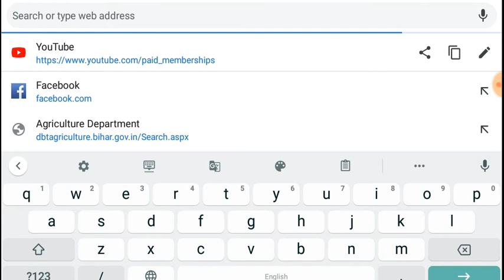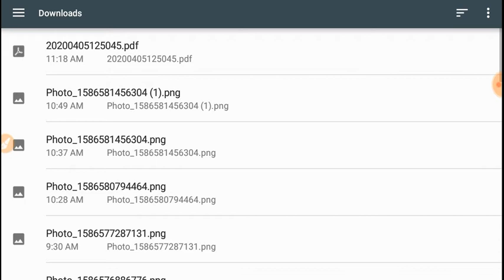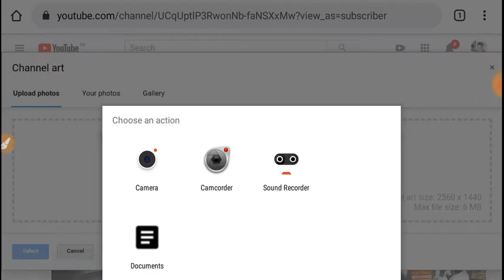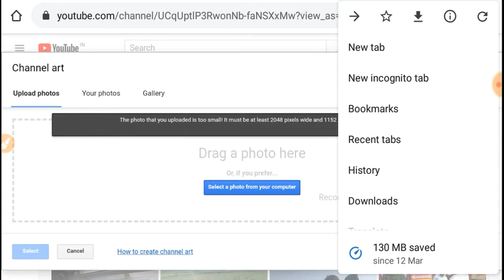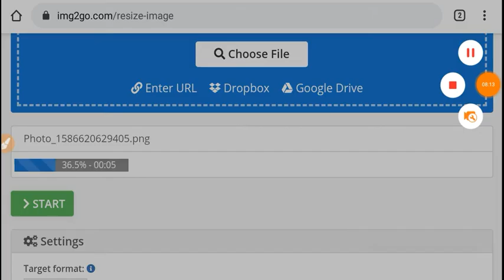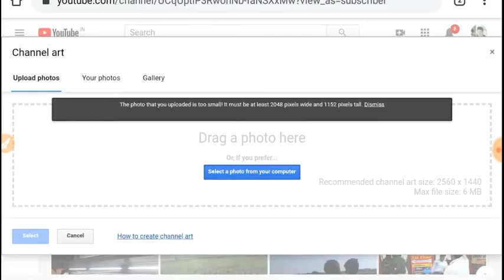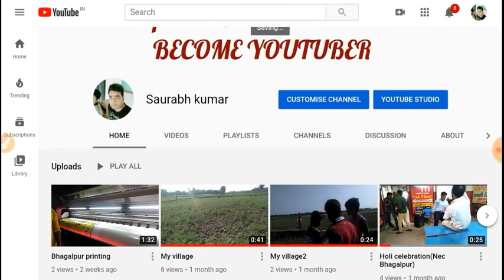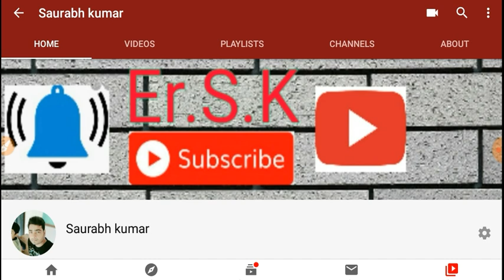अपने YouTube channel ka profile image aur art image kaise change kare Mobile Phone se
apne YouTube channel ka profile image aur art image change karne ke liye aapne phone ke chrome browser me search kare uske baad desktop mode me chrome browser ko kar le uskebad aapne YOUTUBE me my channel select kare fir profile image pe click kare aur image change kare fir art image change karne ke liye art pe click kare aur resize kiya hua image upload kare

image ko resize karne ke liye niche diye gaye link pe click kare